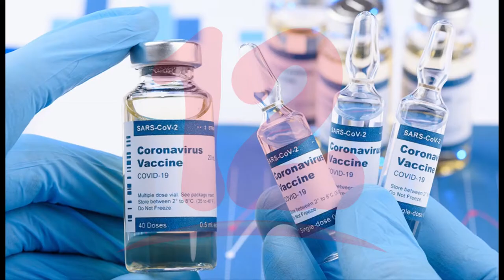Organismos deben vigilar que préstamos sean usados para el fin solicitado por el Gobierno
NosResistimosAlEmbargo El gobierno de Nicaragua solicito un préstamo por un monto de 50 millones de dólares al Banco Centroamericano de Integración Económica para la compra de vacunas contra el covid-19, lo que viene a elevar la deuda externa del país según el economista Eduardo Solorsano